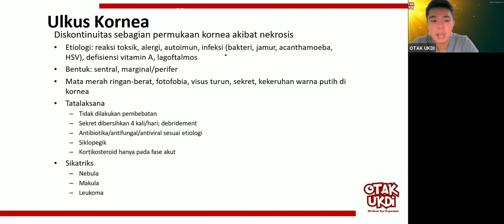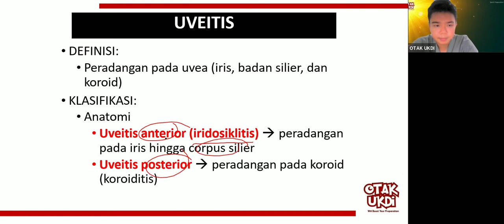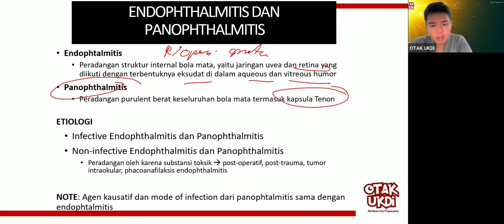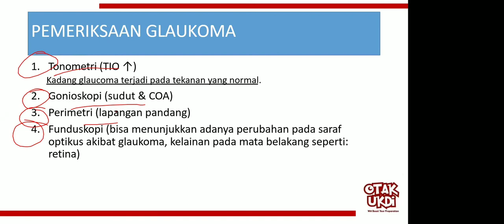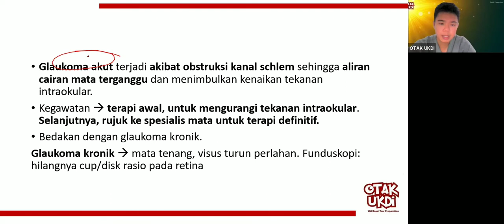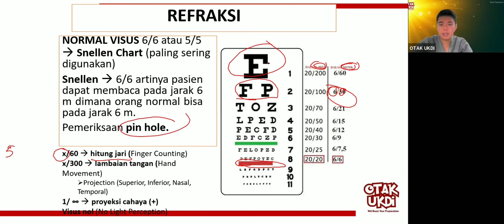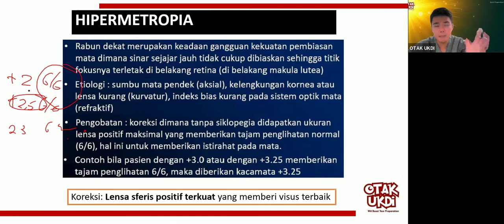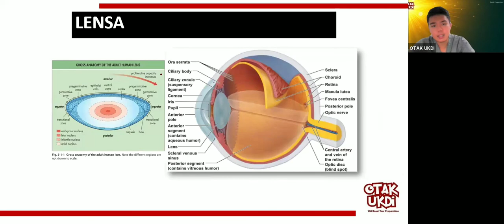#3 Les UKMPPD Mata (Oftalmologi) - Materi Kedokteran dan Kesehatan